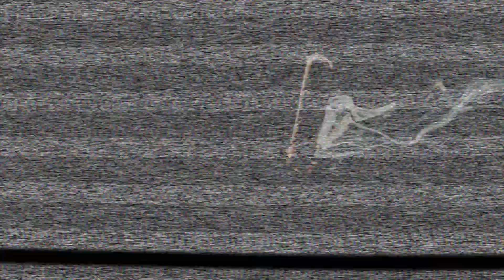96. Wayne Shorter - El Gaucho *Selected by Brinae Ali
Wayne Shorter (born August 25, 1933) is an American jazz composer and saxophonist. Shorter has recorded dozens of albums as a leader, and appeared on dozens more with others. Many of his compositions have become standards.

Shorter was born in Newark, New Jersey, and attended Newark Arts High School. He was encouraged by his father to take up the saxophone as a teenager (his brother Alan became a trumpeter). After graduating from New York University in 1956 Shorter spent two years in the US Army, during which time he played briefly with Horace Silver, and after his discharge from the army with Maynard Ferguson.

In 1959 Shorter joined Art Blakey & The Jazz Messengers. He stayed with Blakey for five years, and eventually became musical director for the group. In 1964, Miles Davis persuaded Shorter to leave Blakey and join the Miles Davis Quintet alongside Herbie Hancock, Ron Carter and Tony Williams. Davis had been searching for a saxophonist to replace John Coltrane for some time, and the new quintet is considered by many to have been Davis's strongest working group. Shorter composed extensively for Davis ("Prince of Darkness", "ESP", "Footprints", "Sanctuary", and many others; on some albums he provided half of the compositions).

Herbie Hancock had this to say of Shorter's tenure in the group: "The master writer to me, in that group, was Wayne Shorter. He still is a master. Wayne was one of the few people who brought music to Miles that didn't get changed." Davis said: "Wayne is a real composer. He writes scores, write the parts for everybody just as he wants them to sound. He also brought in a kind of curiosity about working with musical rules. If they didn't work, then he broke them, but with musical sense; he understood that freedom in music was the ability to know the rules in order to bend them to your own satisfaction and taste."

Simultaneously with his time in the Miles Davis quintet, Shorter recorded several albums for Blue Note Records, featuring almost exclusively his own compositions. He also recorded occasionally as a sideman (again, mainly for Blue Note) with Donald Byrd, McCoy Tyner, Grachan Moncur III, Freddie Hubbard, Lee Morgan, and band mates Hancock and Williams. Until 1968 he played tenor saxophone exclusively; by the early 1970s, however, he chiefly played soprano saxophone.

Shorter remained in Davis's band after the breakup of the quintet in 1968, playing on early jazz fusion recordings including In a Silent Way and Bitches Brew (both 1969). His last live dates and studio recordings with Davis were in 1970.

In 1970, along with keyboardist Joe Zawinul (also a veteran of the Miles Davis group), Shorter formed Weather Report. Other original members were bassist Miroslav Vitous, percussionist Airto Moreira, and drummer Alphonse Mouzon. Shorter and Zawinul co-led the group until late 1985 with a variety of other musicians, and separately wrote most of Weather Report's material. Shorter also recorded critically acclaimed albums as leader, notably Native Dancer, which featured Brazilian composer and vocalist Milton Nascimento, and Atlantis.

After leaving Weather Report, Shorter continued to record and lead groups in jazz fusion styles, and contributed to several albums by Joni Mitchell. He has also maintained an occasional working relationship with Herbie Hancock, including appearances on several of Hancock's albums, the VSOP band (essentially a revival of the 1960s Miles Davis quintet with Freddie Hubbard substituting for Davis), and a tribute album recorded shortly after Davis's death with Hancock, Carter, Williams and Wallace Roney.

Shorter formed his current band in 2000, the first permanent acoustic group under his leadership. The quartet is composed of pianist Danilo Perez, bassist John Patitucci, and drummer Brian Blade. Two albums of live recordings featuring this quartet have been released (Footprints Live (2001) and Beyond the Sound Barrier (2005)). The quartet has received great acclaim from fans and critics, and the musicians have come to consider themselves family on and off stage. Shorter's 2003 album Alegria received a 2004 Grammy Award for Best Instrumental Jazz Album; it features the quartet with a host of other musicians, including pianist Brad Mehldau, drummer Terri Lyne Carrington and former Weather Report percussionist Alex Acuña.

Shorter's wife Ana Maria and their niece Dalila were both killed on TWA Flight 800 in 1996, and he married Carolina Dos Santos, a close friend of Ana Maria, in 1999. Shorter is a Nichiren Buddhist.